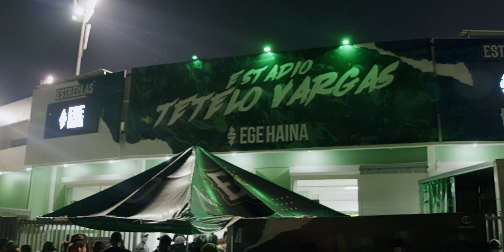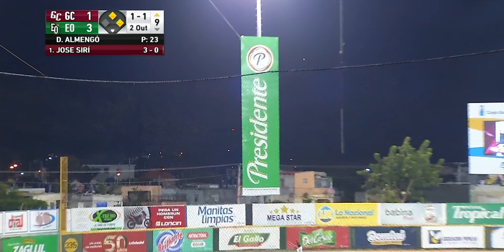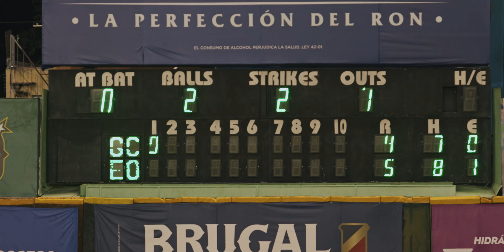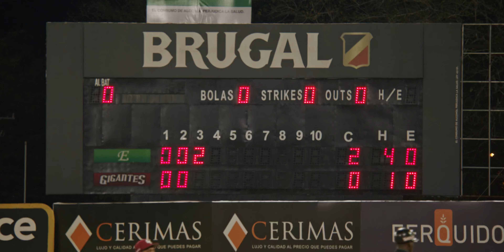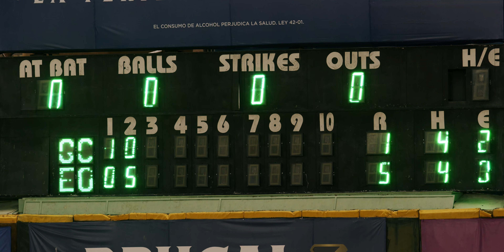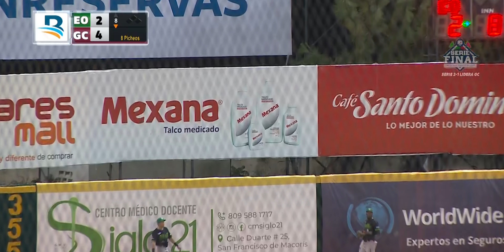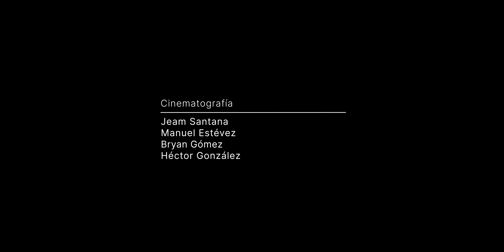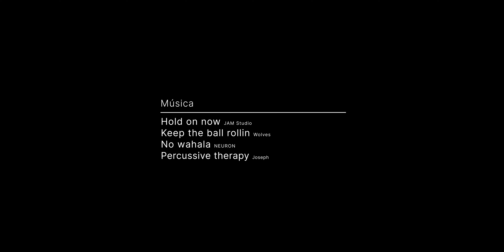Episodio 8 - Más se estima lo que con trabajo “Se Gana”. Los Gigantes se imponen.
Inicia la serie final Gigantes vs Estrellas, para ambos equipos cada partido es como el último, vemos la pasión, atmósfera y el drama que se vive desde dentro.

Los Gigantes del Cibao® muestran esta vez con más ahínco el espíritu luchador que tienen y porque entienden que deben ser los campeones.

Suceden inesperadas situaciones que ponen a todos en una tensión constante.

Esta serie filmada en toda la temporada activa 2021-22 de la Liga de Béisbol Invernal Dominicana en la Serie Regular con Los Leones del Escogido®️, Round Robin y Serie Final con Los Gigantes del Cibao®️, da un acceso nunca antes visto por el fanático a las interioridades de la más importante liga de invierno del beisbol del caribe.

La presión, el compromiso y el amor al juego, se conjugan frente a todo un país que sigue la búsqueda del campeonato.

En “Se Gana o se aprende” se abren las puertas del clubhouse para mostrar seres humanos que sufren y gozan la pasión que une a los dominicanos y que ha capturado el mundo con algunos de los mejores peloteros antes, durante y después de su estrellato en las grandes ligas.